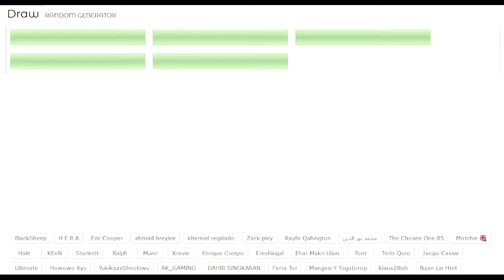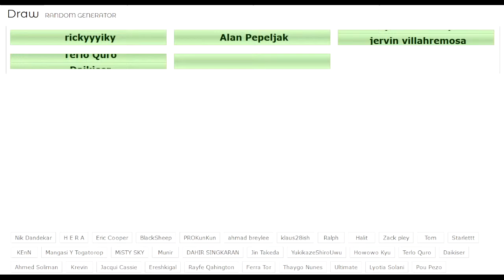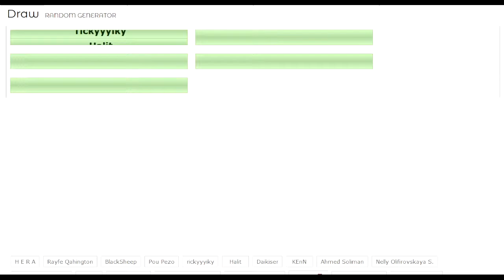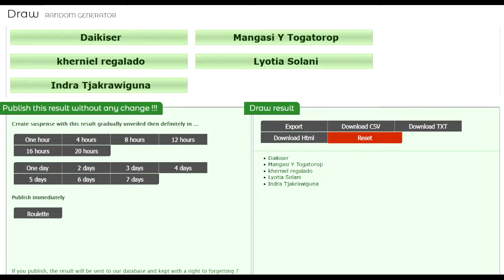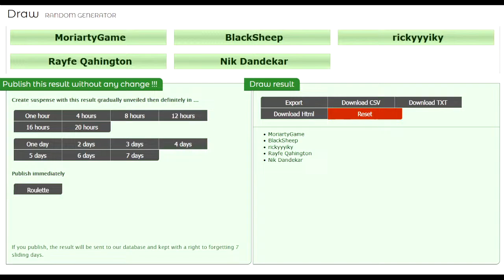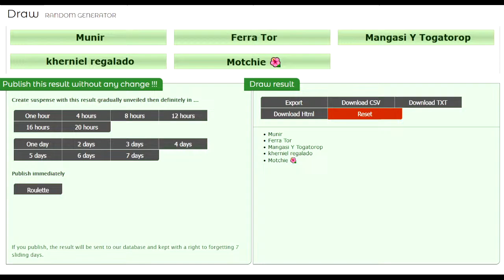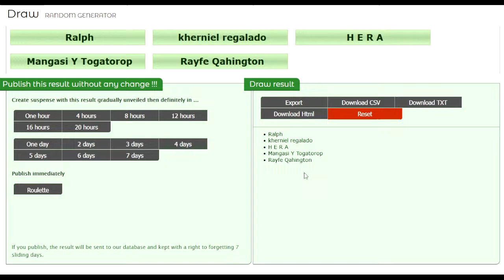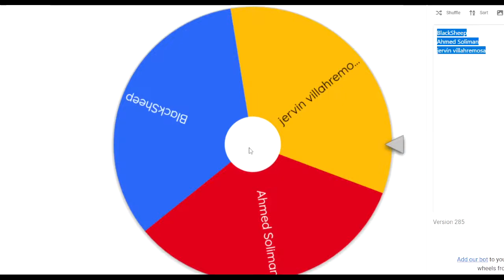Heroes Evolved Live Stream - Titan - Mountain's Firmness & Electros - Wind's Swiftness Starts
🔴🅻🅸🆅🅴🔴New Skin Titan - Mountain's Firmness & Electros - Wind's Swiftness live show will start at 20:00 (GMT+8), on April 12, 2024.
📺 Don't miss the chance to win 🎁 Permanent New Skin , Lexicon XP, Points etc.